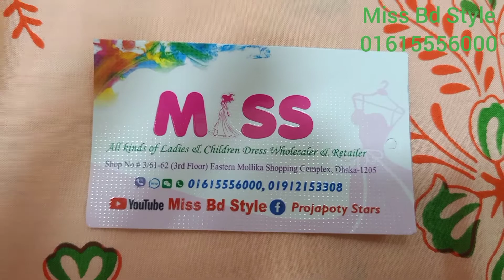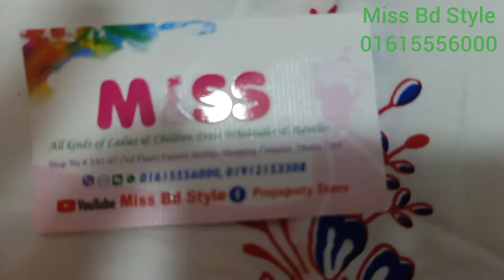Semi Long Tops New Collection Design 2020 (01615556000)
Fashionable tops design
Retail and Wholesale
Miss
shop No#3/61-62(3rd Floor),Eastern Mollika,Dhaka